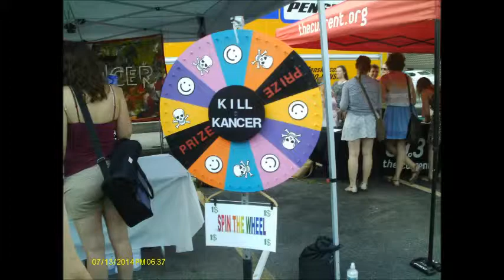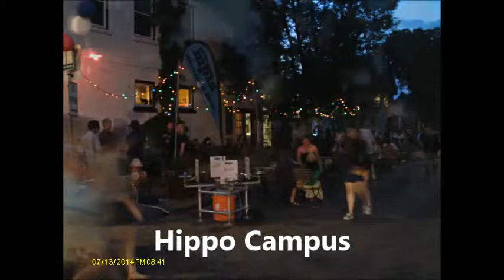Barbette's Annual Bastille Block Party 2014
July 13th. 2014, This is the 5th. Year that I have shot Barbette's Bastille Block Party and they sure know how to put on a good party. The last show of the evening is The Beautiful Fire Dancers, "Infiammati Fire Circus" perform at the Bastille Day Block Party and end the evening with there Hot Show.  Presented by Barbette's Restaurant and Amusements, Each year I always look forward to this Block Party. People watching is fantastic, Lots of music, Food, Drinks and all kinds of fun things to buy from the street venders and don't forget the cake. The Bands that played were Heiruspecs, The Cloak Ox, Grrrl Prty, Black Diet, Hippo Campus, Kaleena Miller Dance, Nadine Dubois, Les Folies Risque and "Brass Messengers" with MC Foxxy Tann. This brings a little of France to Minneapolis. Enjoy! .. oui, oui!